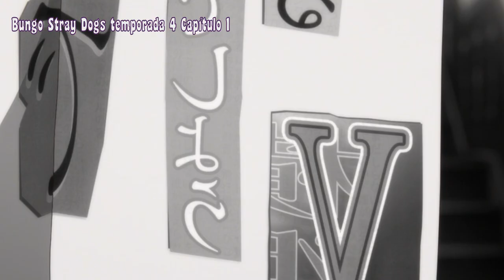Bungo Stray Dogs Temporada 4 EL RESUMEN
He vuelto, espero les guste el video, puse las imágenes como del otro lado, para así evitar el copy, espero funcione 😅